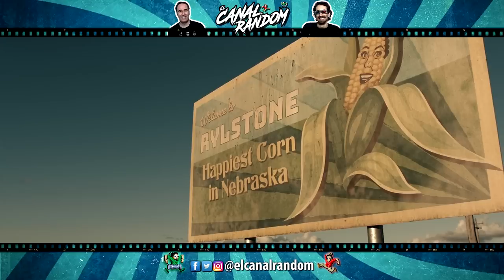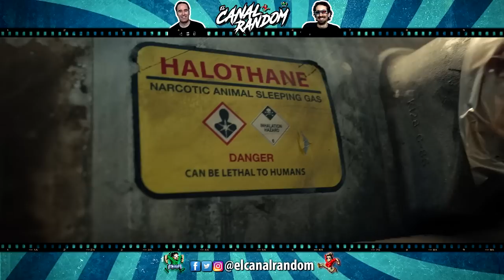LOS CHICOS del MAIZ 2020/2023 ERRORES de Películas RESUMEN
Hoy os traemos el Reboot de los Chicos del Maíz, que se terminó el 2020 y se proyectó en un par de festivales, pero que en este año 2023 por fin se ha decidido estrenarla.
Children of the corn 2023 Los Niños del maíz

En este vídeo te cuento, te resumo y te explico Los chicos del Maíz o los Niños del Maíz en 10 minutos más o menos por si no la viste.